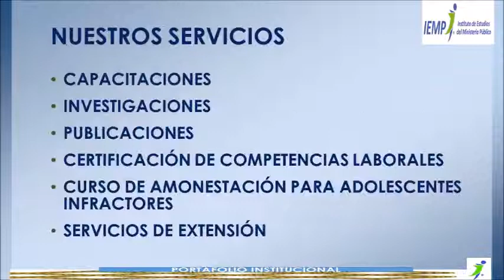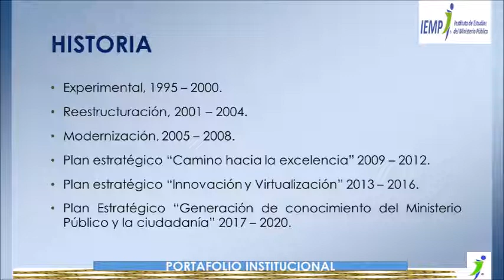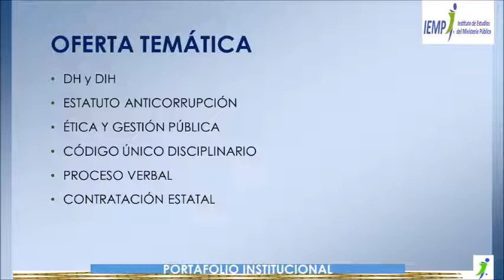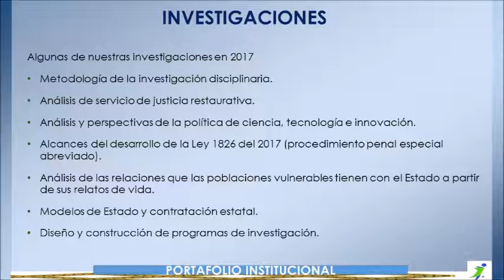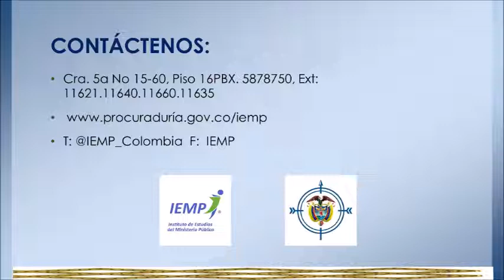Portafolio IEMP 2018 1